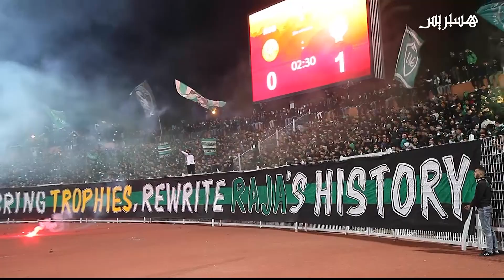بالفيديو.. الجماهير الرجاوية والبركانية تخلق أجواء حماسية وجنونية بالمدرجات